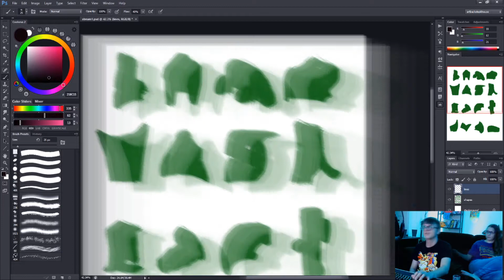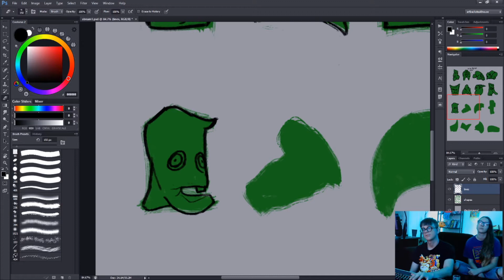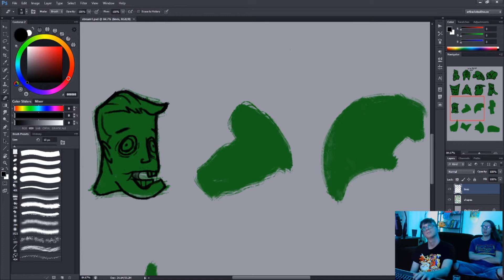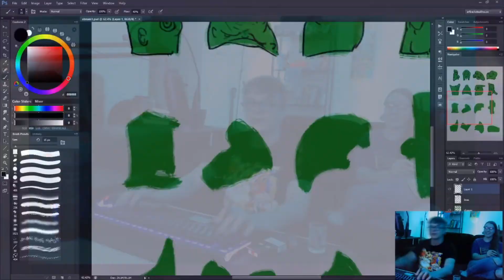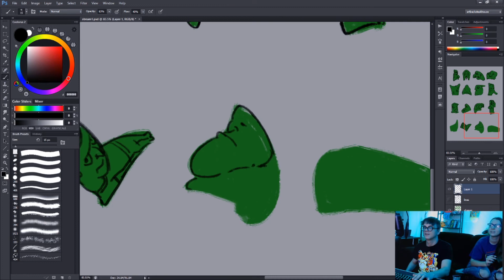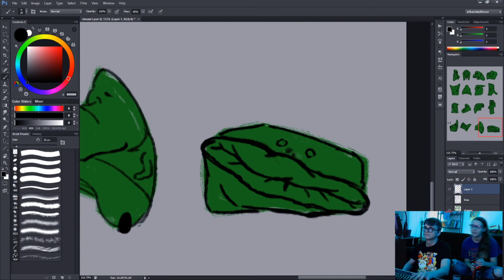Art Workout 1 - Shapes and Lines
*MULTISTREAM TODAY WITH THEDARKCLOAK*
Pump those biceps, draw some shapes and turn them into faces.

The song is Datura by Buckethead.  Datura is a powerful deliriant, do not take it.